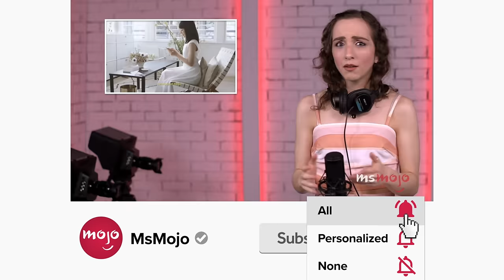The Best Dance Scene of Each Year (2000-2023)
It's time look back at dance throughout the decades. Welcome to MsMojo, and today, we’ll be looking at the greatest dance moments each year from 2000 until 2023. Our countdown includes "RRR," "La La Land," "Black Swan," and more!